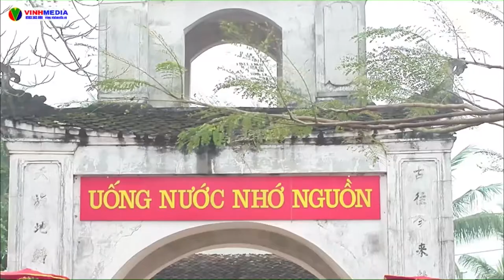Tin Lễ hội Đền Bạch Mã 2019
Kịch bản: Đặng Ngân, Lê Thảo
Lời bình: Đỗ Hà
Quay phim: Trần Minh, Lương Thúy
Dựng phim: Quỳnh Anh, Đỗ Hà